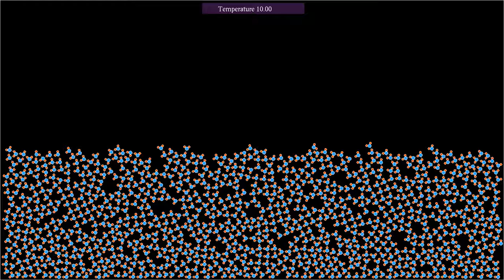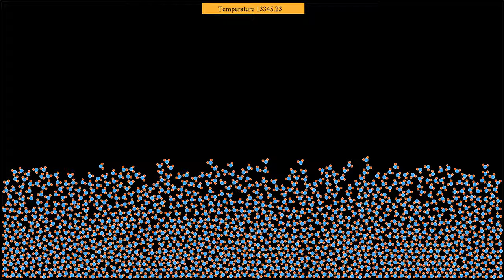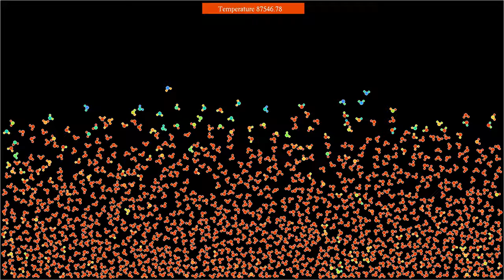Bloopers14: Melting ice, with an explosive ending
This simulation attempts to illustrate a block of ice melting as the temperature increases. One difficulty is to create an initial state that is close enough to a crystalline lattice of water molecules. This is approximately achieved by submitting the molecules to a rather strong gravity. The main issue, however, that earns this simulation a place in my list of bloopers, is an explosive instability at the very end of the simulation, that interferes with the thermostat, freezing all water molecules that are not close to the explosion. This is likely due to the fact that the temperature increases exponentially over time, with a too large value at the end.
The simulation uses an approximate model for water molecules, obtained by artificially assembling one oxygen atom and two hydrogen atoms using a stiff force with equilibrium positions forming an H-O-H angle of 104.45 degrees. The O-H mass ratio is 16, and the charge ratio is -2:1. Atoms from different molecules interact with a Coulomb potential, complemented by a Lennard-Jones interaction between particles of opposite charge, in order to avoid their collapse on a single point. A harmonic force from the boundaries confines the particles to a rectangular box, and there is constant gravity force directed downwards. The temperature is increased exponentially in time by a thermostat.
Type: 0:00
Kinetic energy: 1:57
In the first part, the particles' color depends on their type: negatively charged oxygen atoms are blue, positively charged hydrogen atoms are red. In the second part, the particles' color hue depends on their kinetic energy.

Render time: 14 minutes 41 seconds
Compression: crf 23
Color scheme: Turbo, by Anton Mikhailov